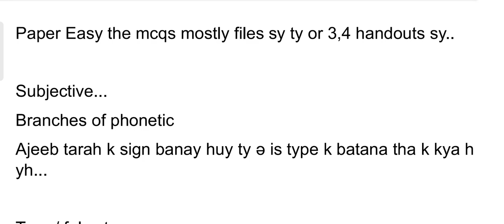Eng507 Current Midterm Paper || Eng 507 Today Paper || Eng507 VU Midterm Exam Fall 2023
Note: 🚨 (Es Community mn just Admin ko ap ka WhatsApp number show hoga, bki members k numbers, dusry members ko show nahi hon gy) So Join kren

Join WhatsApp Community 👇
Clinical Internship (PSYi619)

Internship Report Writing Assignment 3 || Complete Guidelines || How to Final Internship Report

assignment,psy619 final project assignment 1 spring 2023
final year project
preparation for final term
final term paper
psy619 final project complete details
final year project ideas
cs619 final project
final project cs619
psy619 final project
vu final project cs619
final project vu
final project list
how to do final project
psychology final project guidelines
psy619 internship report writing assignment 4
assignment 1
cs619 final year project

cs101 midterm current paper
current paper
cs101 current midterm papers fall 2022
eng101 midterm current paper
cs101 midterm current paper 2023
vu current midterm papers 2023
vu current midterm papers fall 2023
vu current paper
cs504 current midterm papers fall 2023
mth301 current midterm papers fall 2022
mth401 current midterm papers fall 2022
mth601 current midterm papers fall 2022
cs101 midterm paper

soc401 assignment 1 solution
soc401 assignment solution

soc401 assignment 1 solution fall 2023
soc101 assignment 1
vu assignment solution